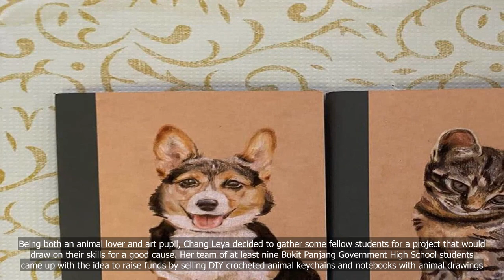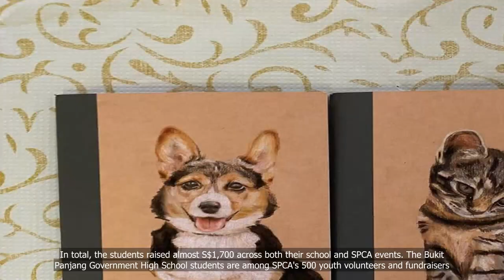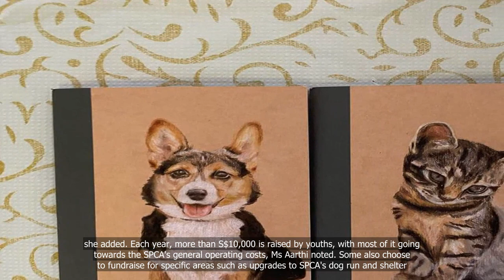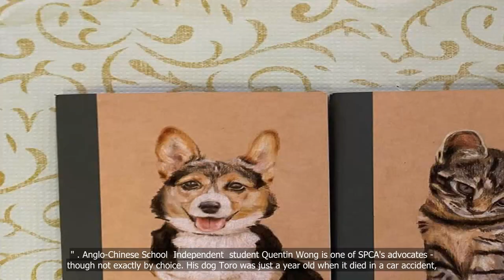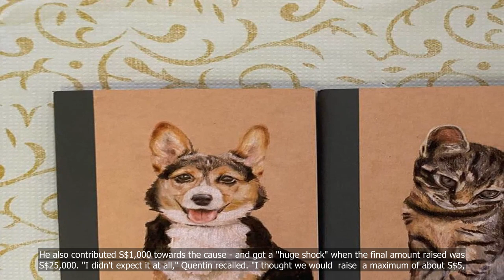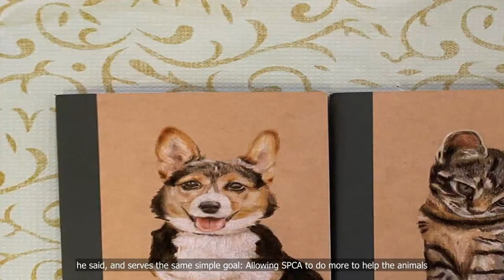For the love of animals: How these teenagers raised thousands of dollars for a cause close to their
For the love of animals: How these teenagers raised thousands of dollars for a cause close to their hearts

💗📌 Singapore